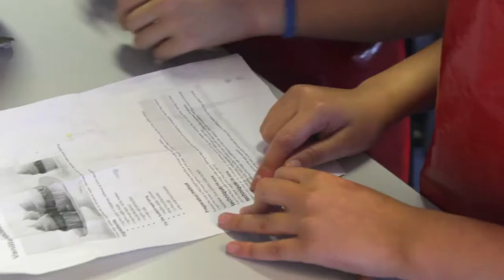The Great Cockshut Bake Off - 2015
In June 2015, Cockshut Hill College held a special house 'bake-off' competition.
Both staff and students took part to create delicious cakes against the clock.
Well done to Beech house who were the eventual winners.